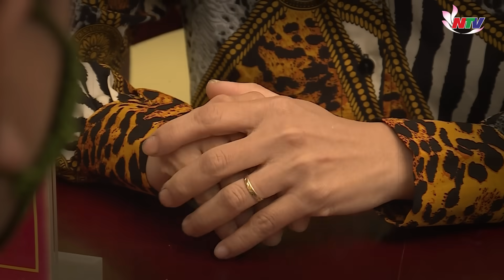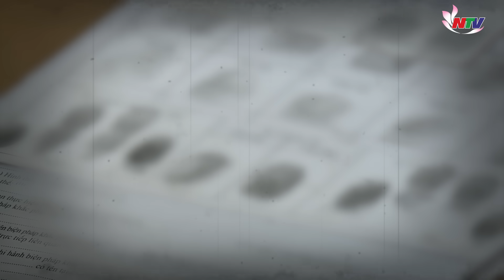RÙNG RỢN hành trình giải mã vụ án nữ doanh nhân bị đóng cọc dưới mương | Kể chuyện vụ án| Nghệ An TV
Nghệ An TV | Kể chuyện vụ án | Vì cần tiền tiêu xài, nên đối tượng đã sát hại một nữ doanh nhân ngoại quốc. Để nhằm qua mặt lực lượng chức năng và che giấu hành vi tội ác, trước khi phi tang xuống mương nước, đối tượng đã buộc tảng đá lên người nạn nhân.